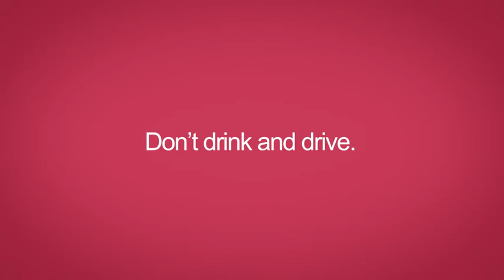RADD AFL TV CSA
RADD has produced a TV CSA that will be aired nationally from July 1st.
This important video features players from the AFL and NT AFL who've lost somebody close to them because of a drinking and driving related crash.
The video was filmed in Darwin, Alice Springs,Melbourne and Titjikala.